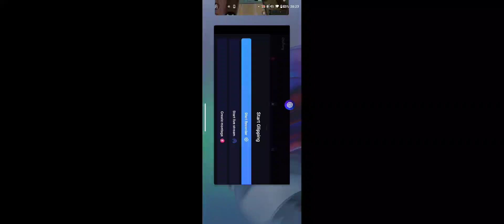dom , lagado e luna